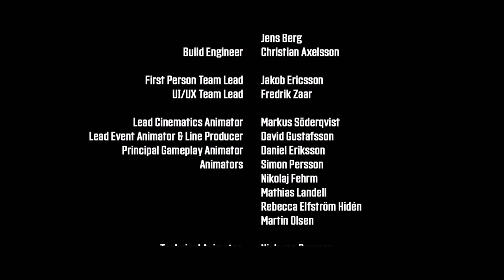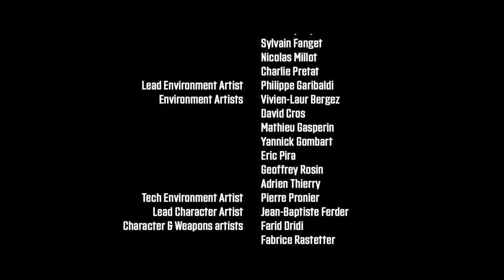Siegturm - Wolfenstein Youngblood - Let's Play part 9/Ending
We finish the epic story by saving our dad and blowing up the bad guys.